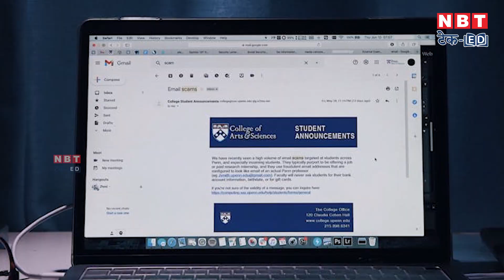India Government दे रही है Free Laptop! क्या है इसके पीछे की सच्चाई ? | NBT Tech-ED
A new scam is surfacing on the internet in the name of Government of India. Scammers are making a fake SMS viral to attract users towards them, in which it is being claimed that laptops are being distributed free of cost to the students by the government. According to PIB Fact Check, the government is not offering any such scheme. In such a situation, if you also want to avoid scams in the same way, then in this video we have shared some simple tips by which you can avoid such scams.

इंटरनेट पर भारत सरकार के नाम से एक नया स्कैम सामने आ रहा है। स्कैमर्स यूजर्स को अपनी ओर आकर्षिक करने के लिए एक Fake SMS वायरल कर रहे हैं जिसमें ये दावा किया जा रहा है कि सरकार की ओर से स्टूटेंड्स को फ्री में लैपटॉप बाटे जा रहे हैं। ऐसे में अगर आप भी इसी तरह से स्कैम से बचना चाहते हैं तो इस वीडियो में हमने कुछ सिंपल टिप्स शेयर किए हैं जिससे आप इस तरह के स्कैम से बच सकते हैं।